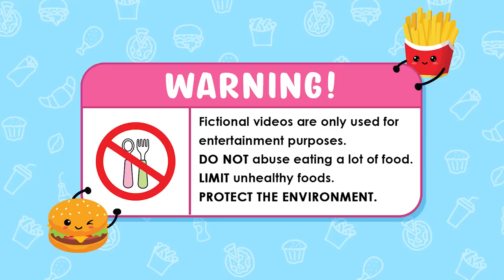Tv Man Mukbang Korean Convenience Store Food | Cartoon Animation